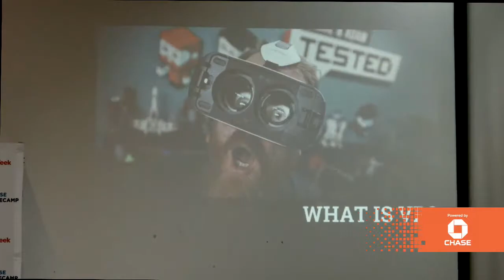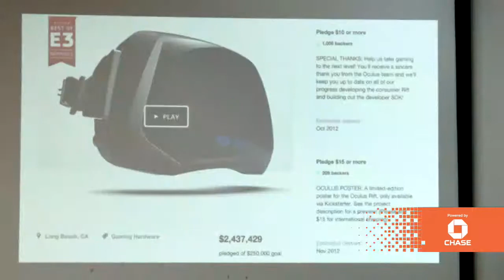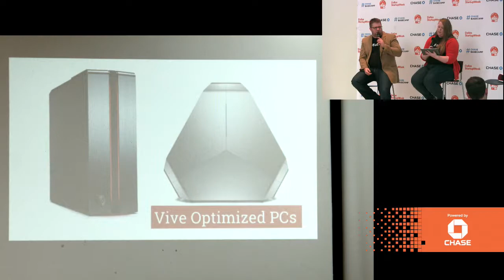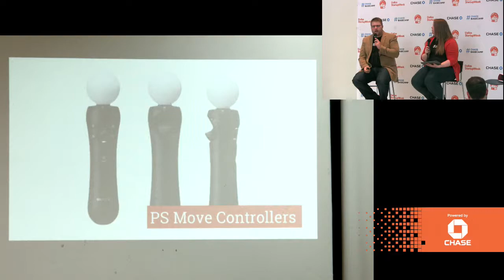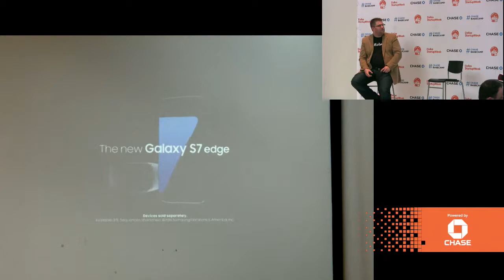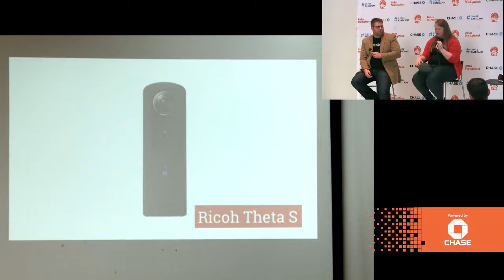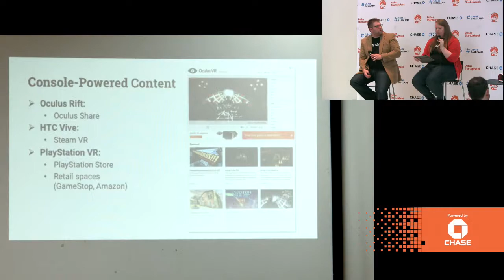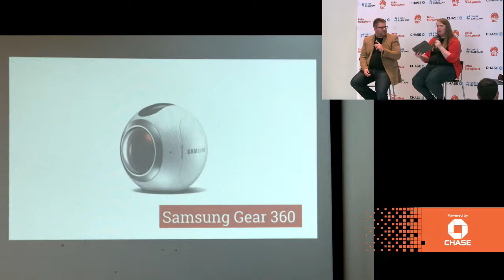Experience Reality, Virtually - Dallas Startup Week 2016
Experience Reality, Virtually, at Dallas Startup Week 2016